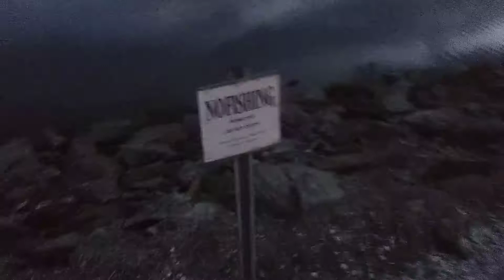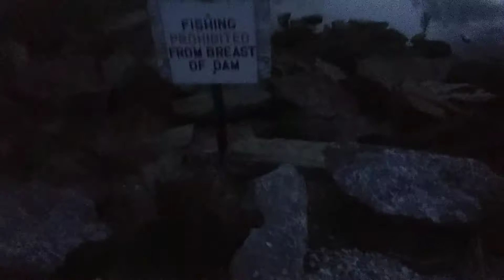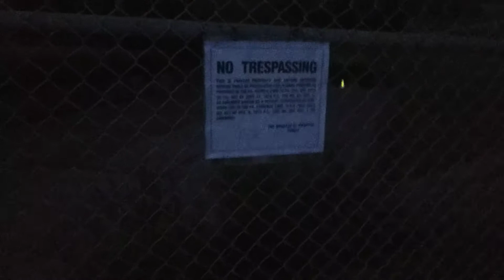It's dark at the dam